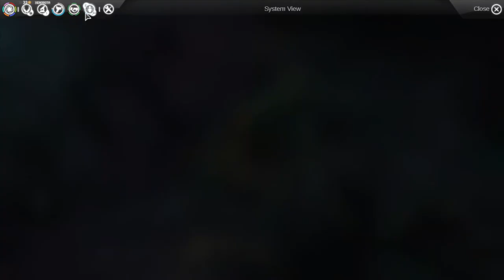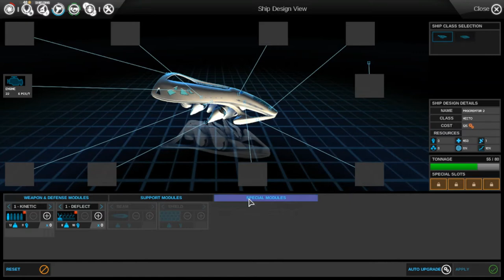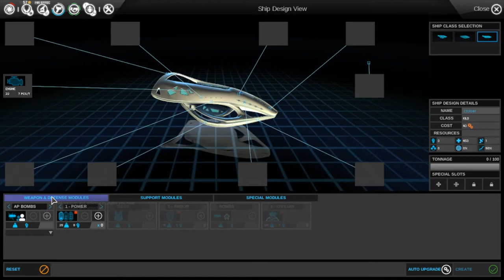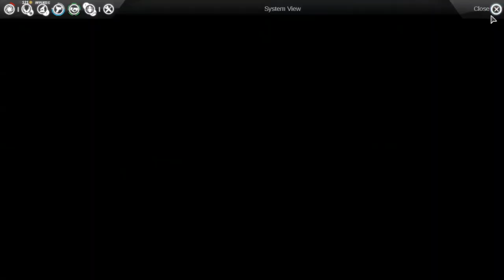Endless space gameplay episode 1 space games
gameplay content of endless space
great game
includes some game features and explanations